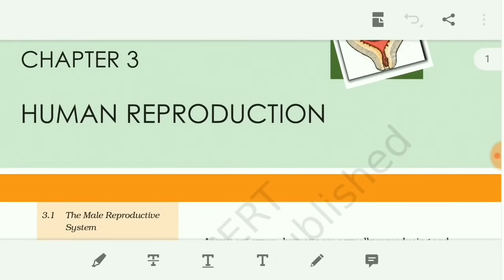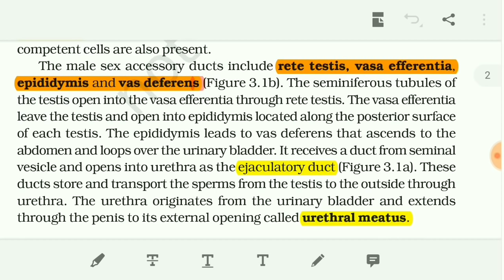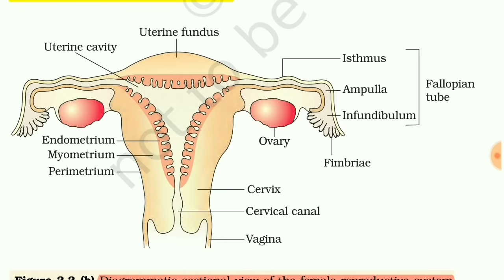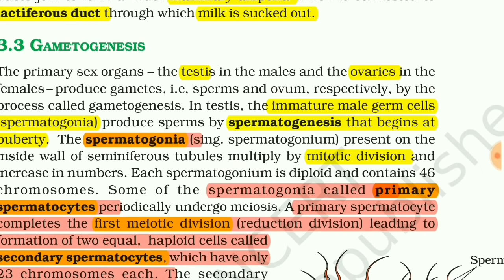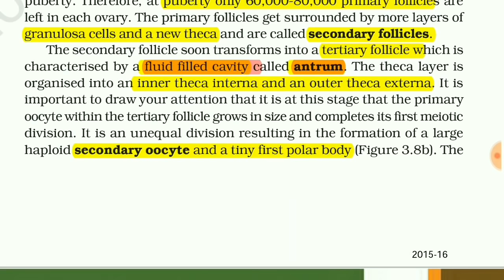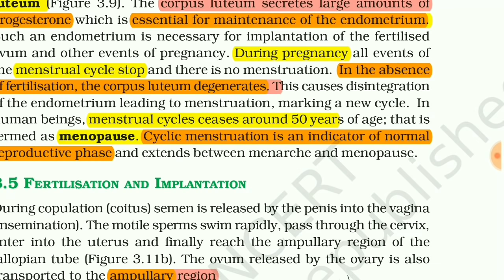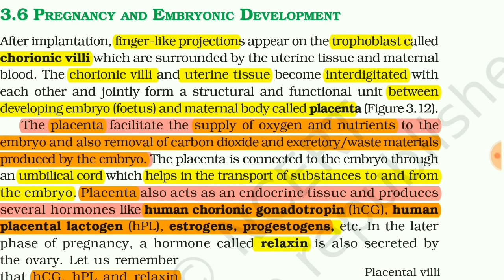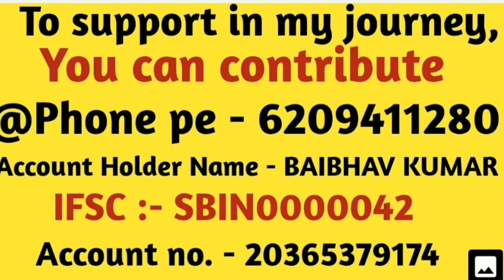Human Reproduction /Class 12/NCERT/Chapter 03/Quick Revision Series/NEET/AIIMS/JIPMER/BIOLOGY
NCERT Chapter Class 12 Chapter 03 "Human Reproduction" Biology Quick Revision Series for NEET/AIIMS by Beats for biology.

This is 25th quick revision series.Must watch.

Crash Course Series links:-

To Support In My Long Journey,You Can Contribute.

Account Holder Name :- BAIBHAV KUMAR

IFSC :- SBIN0000042

# A small amount of ₹10* (Per Month) even will be of great help.

(Baibhav Singh)